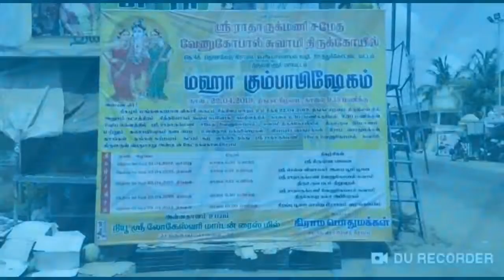200 ஆண்டுகள் பழமை வாய்ந்த கோவில் புனரமைக்கப்பட்டு கும்பாபிஷேகம் நடைபெற்றது